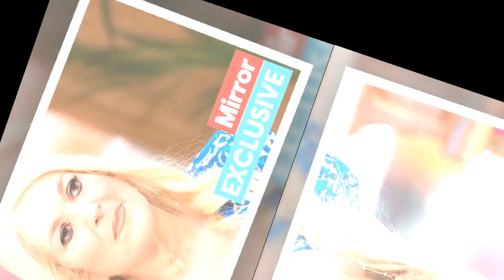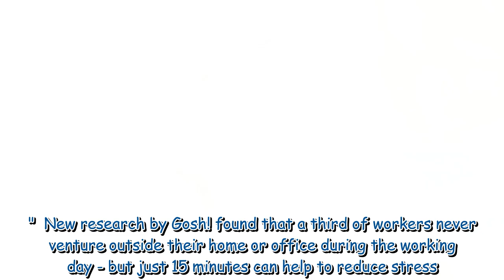Vanessa Feltz: 'Cheating ex left me damaged and wounded, I've been so worried'